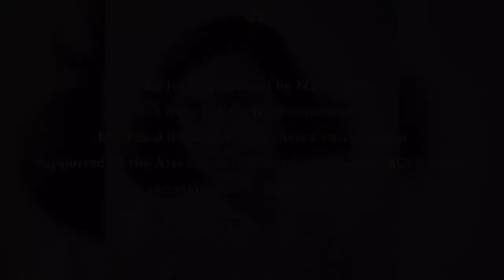Grigori Frid - The Diary of Anne Frank - mono Opera, Rebekah Coffey Soprano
Grigori Frid - The Diary of Anne Frank - mono opera
Live concert performance sung by Rebekah Coffey Soprano.
Recorded 25th November 2018
Sonic Arts Centre Belfast, Northern Ireland

Conducted by Marco Bellasi
Percussion Alex Petcu
Piano Keith McAllister
Double Bass Malachy Robinson

Visual images curated by Maria Becvar
Supported by the Arts Council of Northern Ireland, ACES Award
In association with Moving on Music.